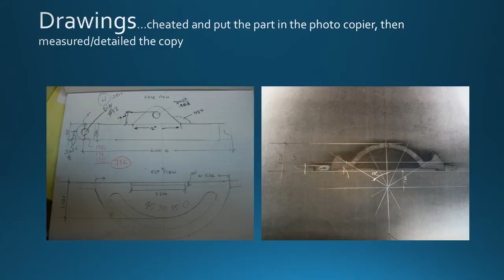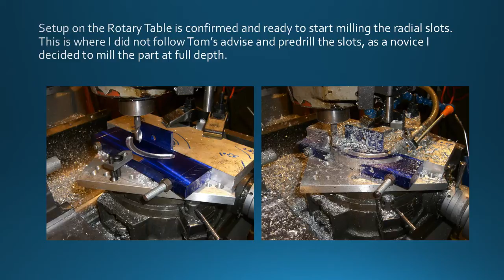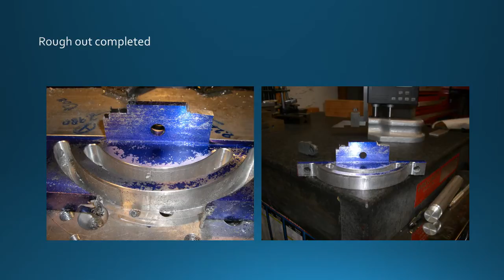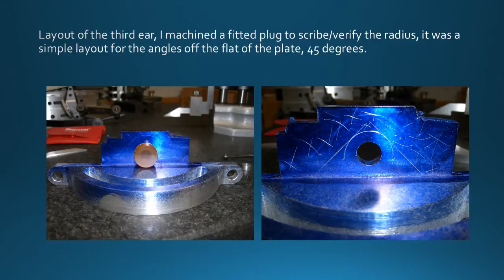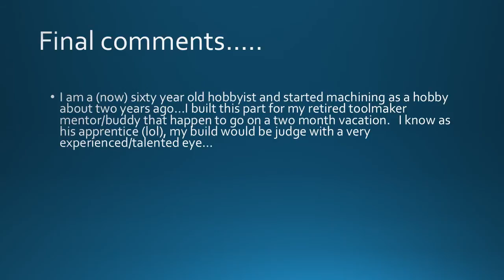Trunion Build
I was asked to build a replacement trunion part for a friend. please read my final comments at the end...hope you enjoy

My apology. comments from a few...terrible music track. so please push MUTE if you don't like as I don't know how to get rid of it now that this is published.